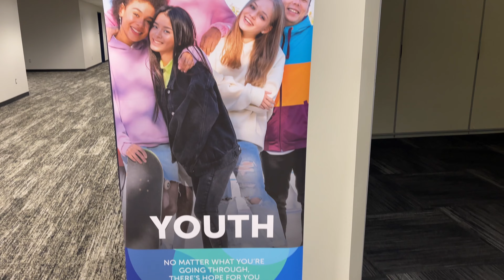Freedom Youth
Our youth are struggling with mental health issues. We see youth dealing with depression, anxiety, cutting, identity issues, suicidal ideation, and substance abuse issues.

Freedom Youth is for youth ages 11 to 17. They currently meet in person on Friday Nights at 7pm CT in the Warehouse. They do the same program as the adults but messages and the Freedom Experience is geared to youth. Icebreakers, shorter messages, frequent discussion times, and small group connection.